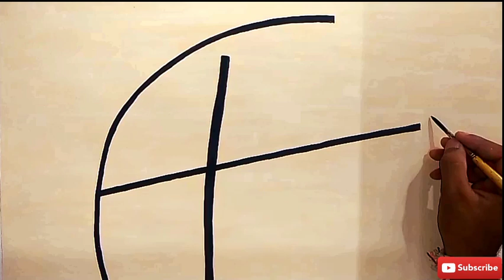Abstract painting for beginners || 101 Painting Ideas || Abdsrtm arts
This video is related to Abstract Painting Ideas for beginners

Also hit the well icon 🔔

Follow on